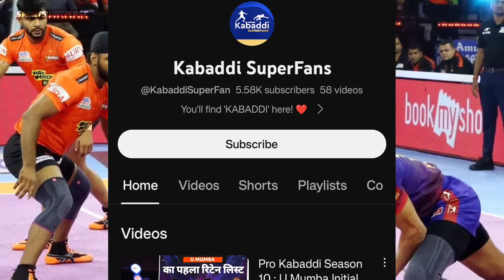PKL 2023 : U Mumba Released Players List | Dabang Delhi Released Players | Gujarat Giants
U Mumba Released Players List // Dabang Delhi Released Players List // Gujarat Giants Released Players List